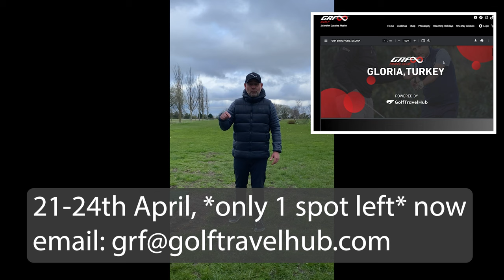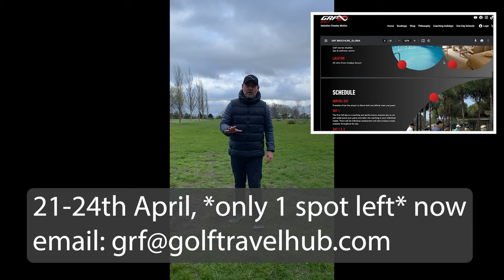2 Simple Dills to Swing the Driver on an Upward Draw Arc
GRF Golf Head Coach Marcus shows how you can hit the driver on an upward arc with a draw bias golf swing path using 2 simple golf swing drills. This will then allow you to adapt the golf swing to suit other shot shapes and trajectories too!